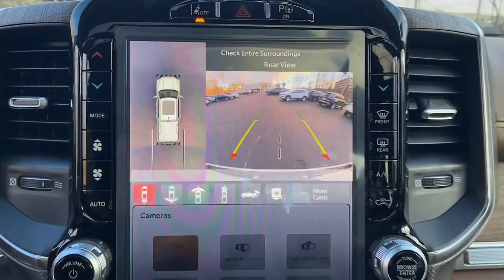2024 Ram 1500 Summit, Union County, Bridgewater, Somerset, Morris County RN153311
Ivory White Tri Coat Pearlcoat New 2024 Ram 1500 Longhorn available in 267 Broad Street, Summit, New Jersey at Salerno Duane CDJR. Servicing the Summit, Union County, Bridgewater, Somerset, Morris County area.

#1500 Longhorn
2024 Ram 1500 Longhorn - Stock#: RN153311

New Price! Ivory White Tri-Coat Pearlcoat 2024 Ram 1500 Laramie Longhorn 4WD 8-Speed Automatic HEMI 5.7L V8 Multi Displacement VVT eTorque 10 Speakers 3 Rear Seat Head Restraints 3.21 Rear Axle Ratio 33 Gallon Fuel Tank 4 Way Front Headrests 48V Belt Starter Generator 4-Wheel Disc Brakes ABS brakes Adaptive Cruise Control w/Stop & Go Adjustable pedals Air Conditioning Alloy wheels AM/FM radio: SiriusXM with 360L Apple CarPlay/Android Auto Audio memory Auto High-beam Headlights Auto-dimming door mirrors Auto-dimming Rear-View mirror Automatic temperature control Bed Utility Group Blind Spot & Cross Path Detection Body Color Bumper Group Body Color Front Bumper Body Color Rear Bumper w/Step Pads Brake assist Bucket Seats Bumpers: chrome Chrome Exterior Mirrors Compass Delay-off headlights Digital Rearview Mirror Dome Dual LED Reading Lamp Driver door bin Driver Seat Memory Driver vanity mirror Dual front impact airbags Dual front side impact airbags Dual-Pane Panoramic Sunroof Electronic Stability Control Exterior Mirrors Courtesy Lamps Exterior Mirrors w/Heating Element Exterior Mirrors w/Memory Exterior Mirrors w/Supplemental Signals Front anti-roll bar Front Bucket Seats Front Center Armrest w/Storage Front dual zone A/C Front fog lights Front License Plate Bracket Front reading lights Front Seat Back Map Pockets Front wheel independent suspension Full Length Premium Floor Console Fully automatic headlights Garage door transmitter Genuine wood console insert Genuine wood dashboard insert Genuine wood door panel insert harman/kardon 19 Speaker Premium Sound Heads-Up Display Heated door mirrors Heated Front Seats Heated front seats Heated rear seats Heated Second Row Seats Heated Steering Wheel Heated steering wheel Illuminated entry Instrument Cluster Theme 6 - Limited Longhorn Lane Keep Assist Leather steering wheel Leather Trimmed Bucket Seats LED CHMSL Lamp LED Dome/Reading Lamp Longhorn Level 1 Equipment Group Low tire pressure warning Manufacturers Statement of Origin Memory seat MOPAR 4 Adjustable Cargo Tie-Down Hooks MOPAR Bright Pedal Kit MOPAR Spray In Bedliner Multi-Function Tailgate Navigation System Occupant sensing airbag Outside temperature display Overhead airbag Overhead console Panic alarm Parallel & Perp Park Assist w/Stop ParkSense Front/Rear Park Assist w/Stop ParkView Rear Back-Up Camera Passenger door bin Passenger vanity mirror Pedal memory Pedestrian Emergency Braking Pick-Up Box Lighting Power 4-Way Driver Lumbar Adjust Power 4-Way Passenger Lumbar Adjust Power 8-Way Driver & Passenger Seats Power door mirrors Power driver seat Power passenger seat Power Running Boards Power steering Power windows Power-Folding Mirrors Premium Leather Bucket Seats Quick Order Package 27K Longhorn Radio data system Radio: Uconnect 5 Nav w/12.0 Display Rain sensing wipers Rear 60/40 Folding Split Recline Seat Rear anti-roll bar Rear seat center armrest Rear step bumper Rear window defroster Remote keyless entry Security system Southfork Edition Group Speed control Split folding rear seat Steering wheel mounted audio controls Surround View Camera System Tachometer Telescoping steering wheel Tilt steering wheel Traction control Trailer Brake Control Trailer Light Check Trailer Reverse Steering Control Trailer Tire Pressure Monitoring System Trailer Tow Group Tri-Fold Tonneau Cover Trip computer Turn signal indicator mirrors Variably intermittent wipers Ventilated Front Seats Ventilated front seats Ventilated Rear Seats Ventilated rear seats Voltmeter Wheels: 20 x 9 Aluminum Painted/Polished Wireless Charging Pad. Not all customers qualify for all incentives. See Dealer for details. Price includes: $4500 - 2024 RAM National Retail Consumer Cash (Type 1/B) 24CR1. Exp. 01/16/2024Family owned and operated: Salerno Duane is a neighborhood store that has been in business for over 35 years. Hundreds of new and preowned vehicles in stock. Buying a car shouldnt feel like a chore. We know how to make it easy and fun. We thrive on our reputation; come in and find out why.
TRAILER TOW GROUP  -inc: Trailer Light Check  Trailer Reverse Steering Control  Trailer Brake Control  Trailer Tire Pressure Monitoring System,IVORY WHITE TRI-COAT PEARLCOAT,BODY COLOR BUMPER GROUP  -inc